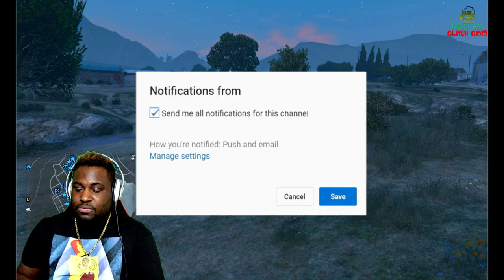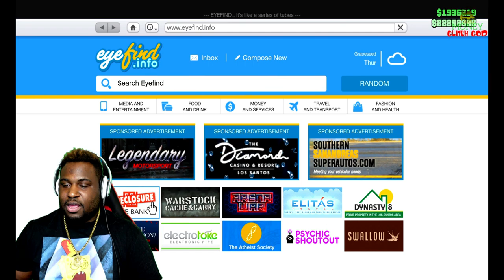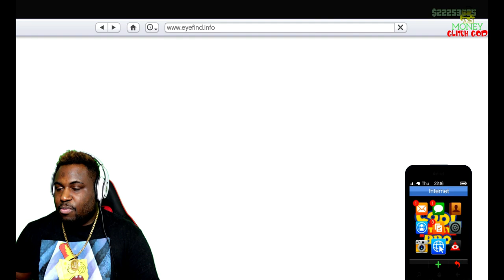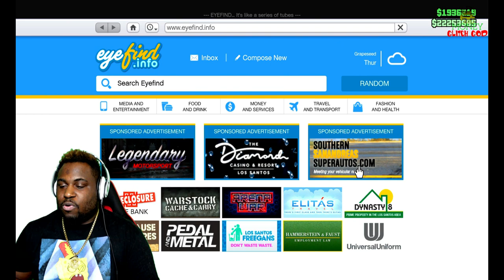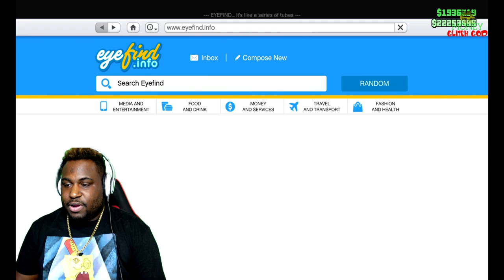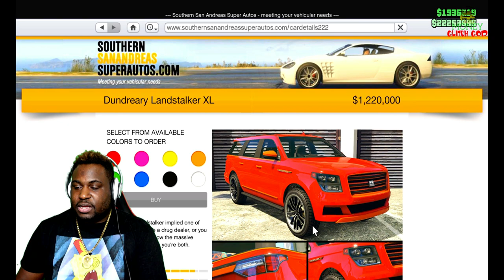GTA 5 - *NEW* SOLO UNLIMITED MONEY GLITCH! SELL A FREE CAR FOR $2,000,000 (SOLO MONEY GLITCH) 1.51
MY SERVER IS BOOSTED TO LEVEL 3! WE WATCH LIVE STREAMS, BROADCAST, SHOW NEW MOVIES, AND LIVE SPORTING EVENTS FREE! JOIN UP!